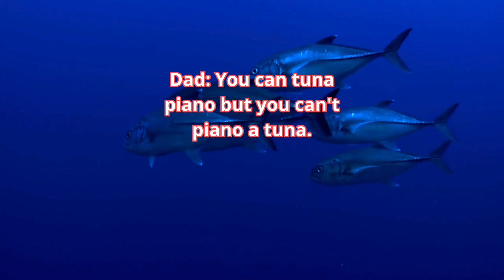Joke - A Piano, a Tuna and a pot of glue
Dad joking with his son. Do you know the anseer? What is the difference?
Keep watching our channel for more funny videos and jokes.